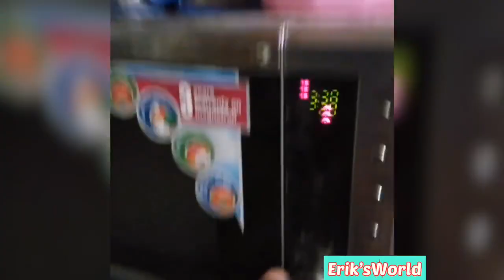Microwave നിൽ thadhoori chikcken നോ???.....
North Indian style thadoori chicken